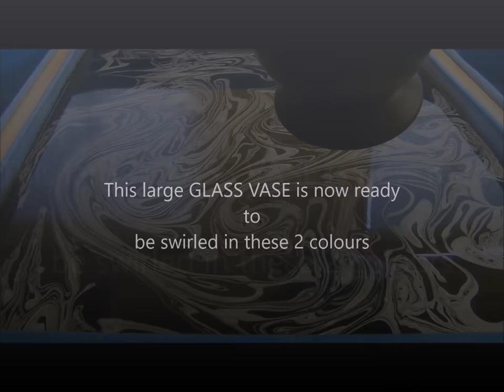Swirling(Gorgeous Metallic Black & Silver Glass Vase)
This is another GLASS VASE Swirl in Metallic colours. The 2 colours chosen are Metallic Black & Metallic Silver.This is quite a large Glass vase that has been under coated first in black, sanded then swirled in these two gorgeous colours. To finish off this glass vase it was clear coated in a high gloss clear coat and when the sun or light hits this vase you can see the Metallic shimmer in these two colours.

Swirling DeanSwirled

Finishing DeanSwirled